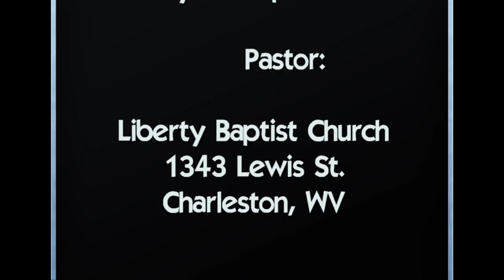liberty baptist may 12, 2019short movie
Dr. Jerry R. Staples